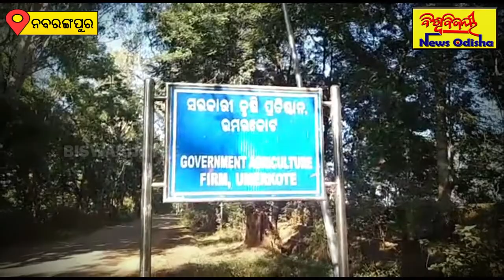କୁମ୍ଭକର୍ଣ୍ଣ ନିଦ୍ରାରେ ନବରଙ୍ଗପୁର ଜିଲ୍ଲାର ଉମରକୋଟ ପୌରପରିଷଦ ପ୍ରଶାସନ || Nabarangpur